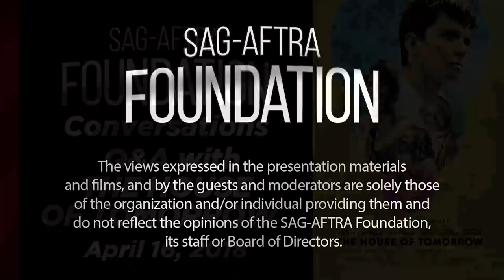Conversations with THE HOUSE OF TOMORROW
Q&A with Alex Wolff, Asa Butterfield, Maude Apatow, and director Peter Livolsi of THE HOUSE OF TOMORROW.  Moderated by Michael Sládek.

16 year old Sebastian Prendergast has spent most of his life with his Nana in their geodesic dome home tourist attraction where she raises him on the futurist teachings of her former mentor Buckminster Fuller in hopes that one day Sebastian will carry Fuller’s torch and make the world a better place.

But when a stroke sidelines Nana, Sebastian begins sneaking around with Jared, a chain smoking, punk-obsessed 16 year old with a heart transplant who lives in the suburbs with his bible-banging single father Alan and teenage sister Meredith. Sebastian and Jared form a band and with his Nana’s dreams, his first real friendship, and a church talent show at stake, Sebastian must decide if he wants to become the next Buckminster Fuller, the next Sid Vicious, or something else entirely.